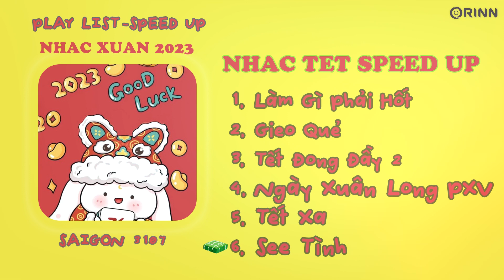Playlist Speed up tết này cực cháy đó nhaa | Làm Gì Phải Hốt, Gieo Quẻ...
00:00 Làm Gì Phải Hốt
03:06 Gieo quẻ
05:57 Tết Đong Đầy 2
8:41 Ngày Xuân Long Phụng Xum Vầy
11:48 Tết Xa
15:12 See Tình